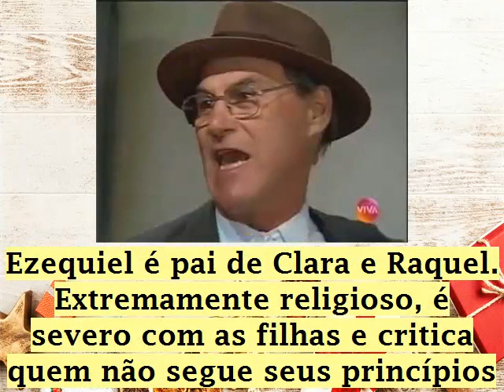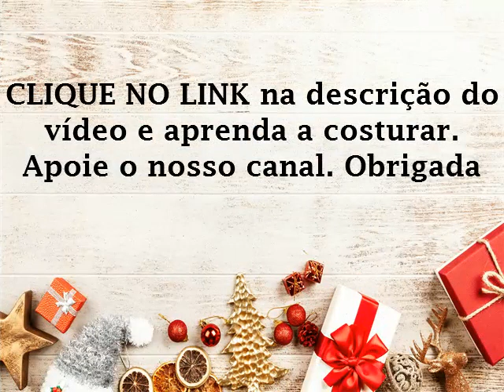BARRIGA DE ALUGUEL - LEONARDO VILLAR - EZEQUIEL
Olá queridos! Como vocês estão? Eu estou bem. Esse é mais um vídeo da série sobre o elenco da novela Barriga de aluguel, dessa vez sobre o ator Leonardo Villar, que fez o Ezequiel. Espero que gostem. Bom final de ano a todos! Felicidades!

Ajude o canal, não temos retorno financeiro com ele, está no meu e-mail pessoal

Imagens e informações retiradas da Internet.